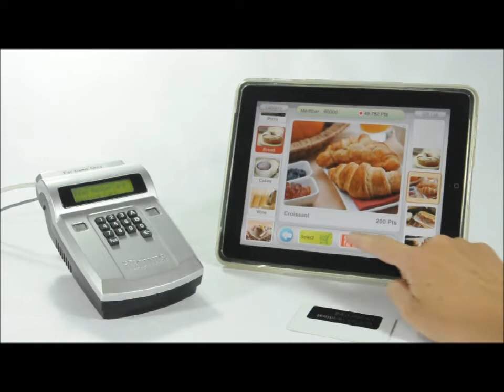iBonus Display on iPad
iBonus Smart Card Prepaid and Loyalty System.

The new iBonus Display working with iPad providing a better user experience for bonus points checking and gift redemption.

The video shows how iBonus Terminal connects to iPad through TCP/IP to make gift redemption.